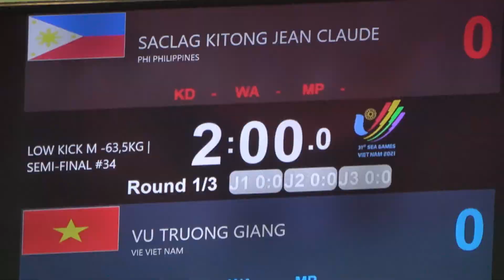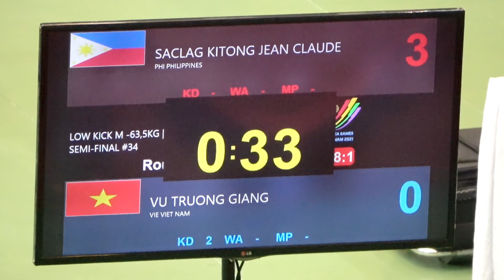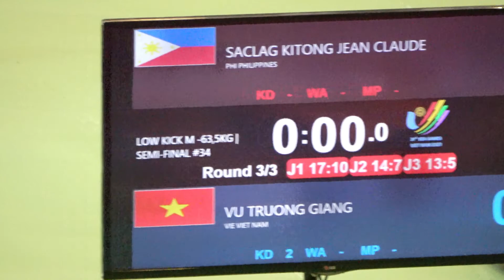SACLAG KITONG JEAN CLAUDE - PHILIPPINES & VIET NAM - VŨ TRƯỜNG GIANG (VN) - 63,5KG KICH BOXING